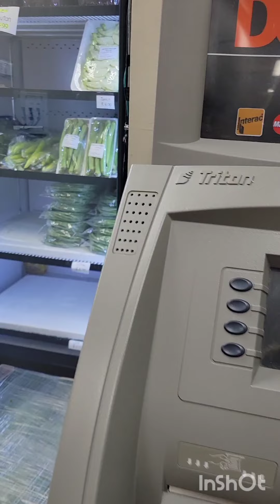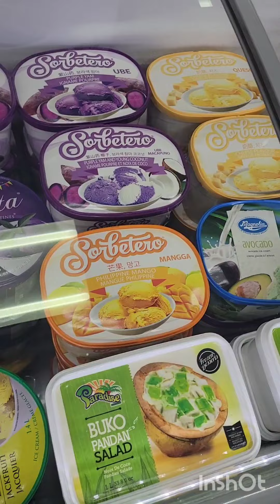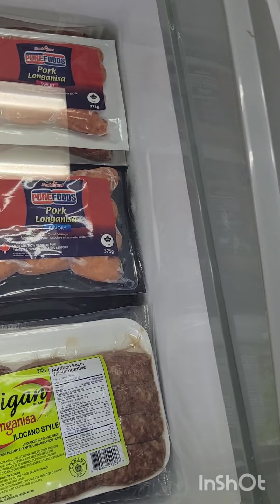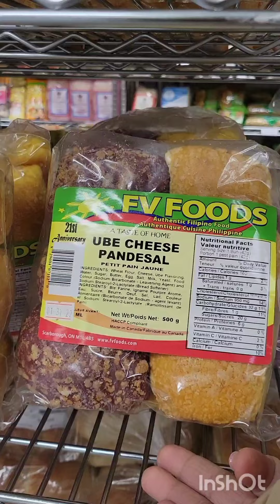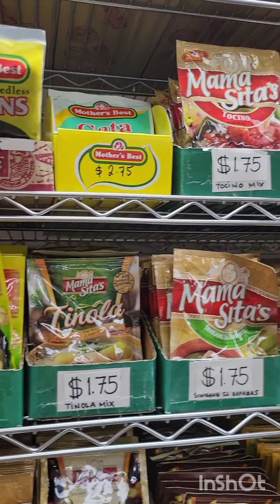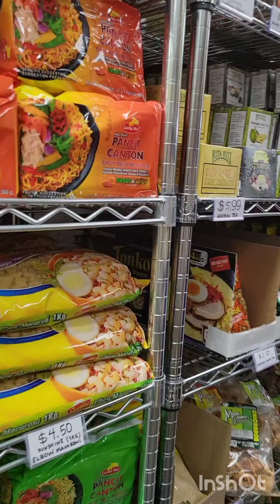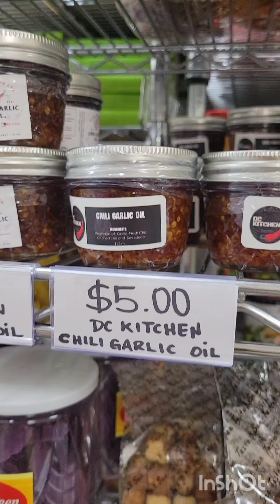gala sa Asian store